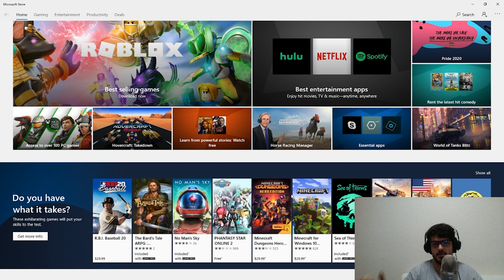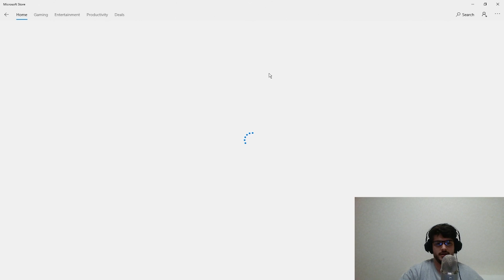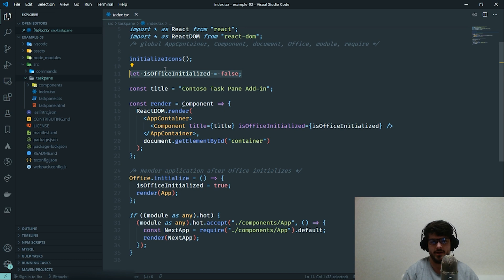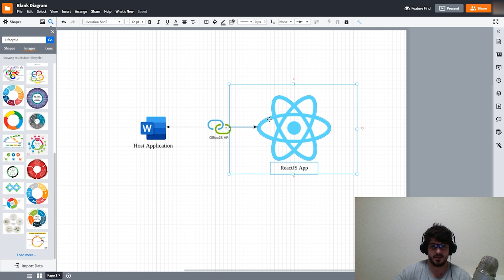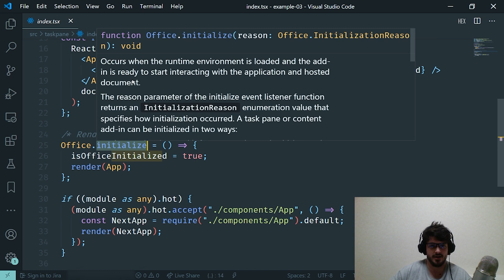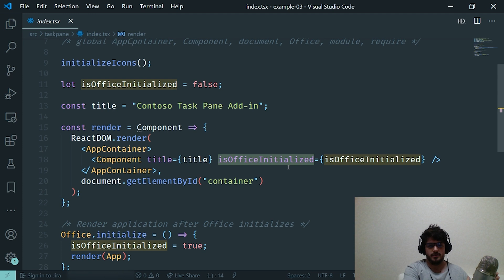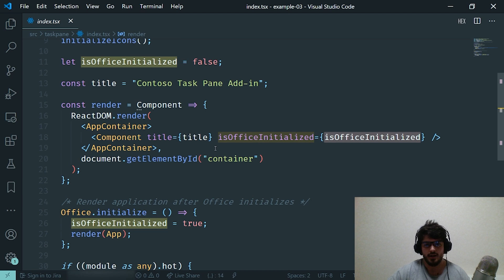Creating Office.js Add-ins | Getting Started With ReactJS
In this episode we explode creating Office.js addins using the ReactJS framework. We discuss how to use the ReactJS lifecycle with the OfficeJS Addin architecture.

🎃🎃🎃Links🎃🎃🎃
Free JSON API Endpoint: